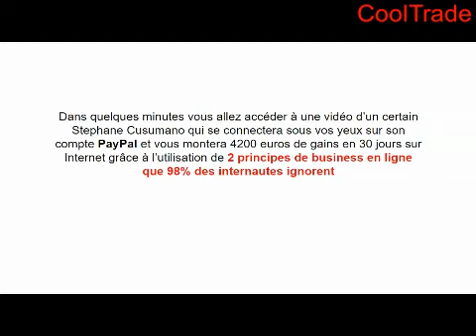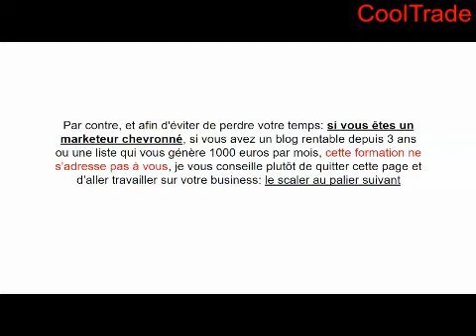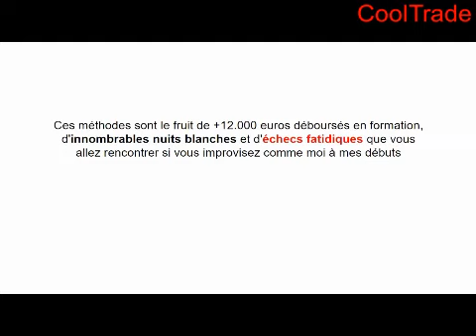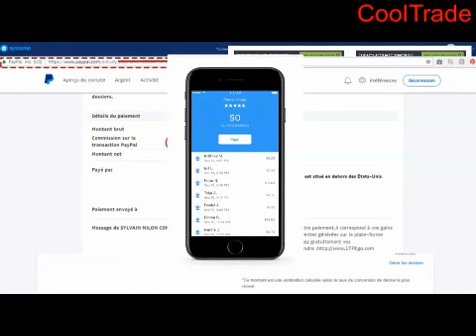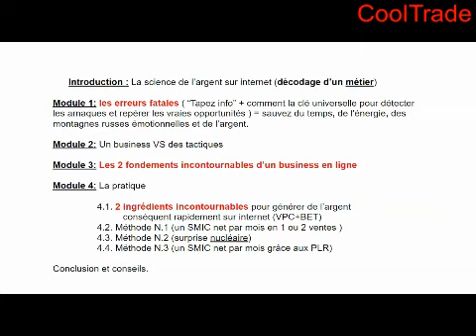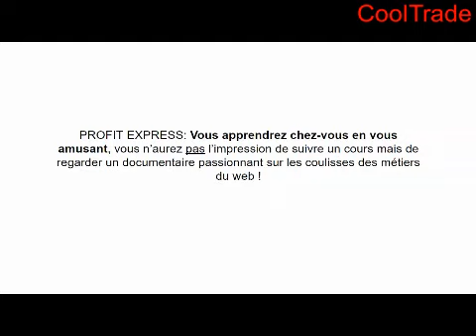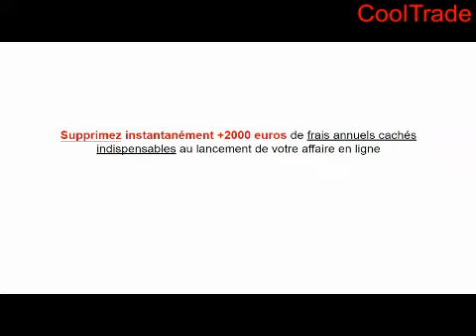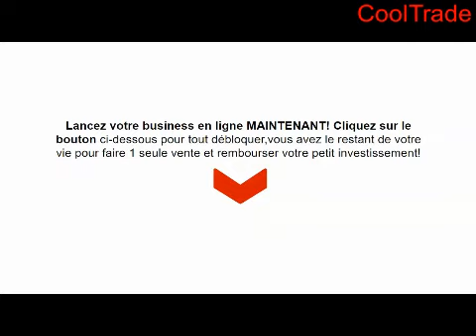[PROFIT EXPRESS]: OBJECTIF 1000? EN 30 JOURS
[ARGENT RAPIDE] 3 Méthodes pour Gagner vos premiers 1000? sur internet en moins de 30 jours (3H30 de pure valeur).